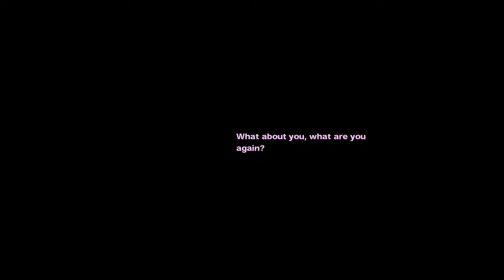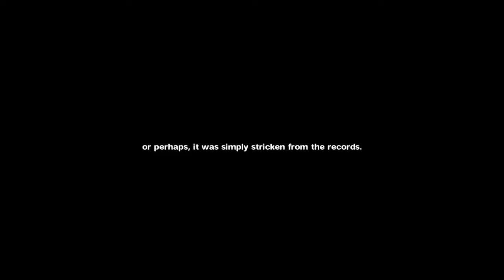Let's Play The Wizard and The Slug (PC) - #3: False Phoenix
In this episode of my blind/first-impressions Let's Play of The Wizard and The Slug (PC), I battle a large firebird, and fall into an unnamed Volcano.

For full disclosure, I received a key from the developer, in order to LP their title. This episode was edited from the morning livestreams on December 6 to 12th, 2021.

The Wizard and The Slug was developed by Silkworm and published by Meridian4.